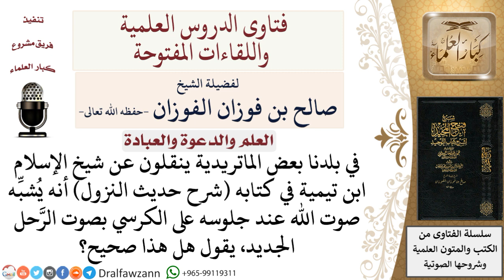هل يصح عن ابن تيمية أنه يشبّه صوت الله عند جلوسه على الكرسي بصوت الرّحل الجديد؟